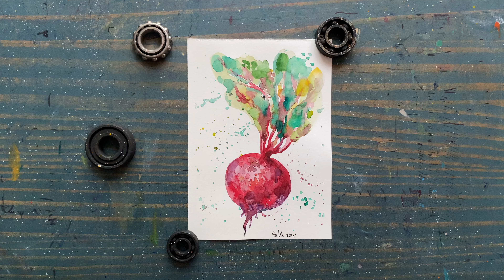Акварельный скетч. Как нарисовать свёклу.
Видео-урок по работе с акварелью. Как нарисовать свёклу. Рисуем свёклу. Акварельная свекла. Овощные зарисовки. Акварельный скетч. Пишем акварельные скетчи овощей. Материалы для работы: акварельная бумага А-5, акварельные краски, кисти для акварели, скотч (чтоб закрепить бумагу).

Творческие импровизации на бумаге, для саморазвития и самосовершенствования. Рисуем креативно и экспериментирует с художественными материалами. Как нарисовать, что нарисовать. Рисуем дома, просто и легко. Видео-уроки для все, кто хочет научиться рисовать картины своими руками.

Канал творческого развития Siva ArtStudio где профессиональный художник знакомит начинающих творцов с основами академического рисунка и живописи, композицией и цветоведением. В художественной мастерской вместе рисуем с применением всевозможных художественных техник и материалов. Создаем и развиваем образы и учимся воплощать их на бумаге. Когда вы задаете себе вопрос «что нарисовать?» - заходите на канал SivaArtStudio и получите ответы на такие распространенные вопросы новичков: как нарисовать? И если не увидите ответа на свой вопрос - всегда можно задать его художнику: